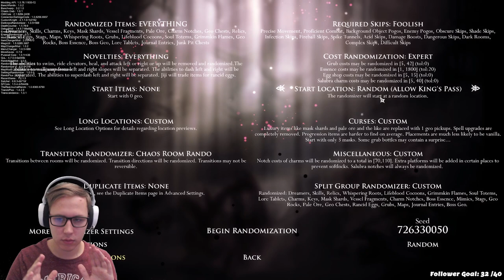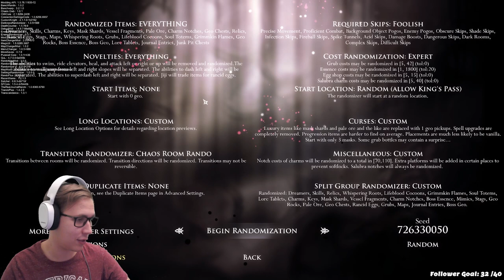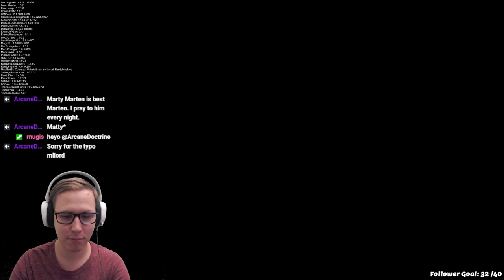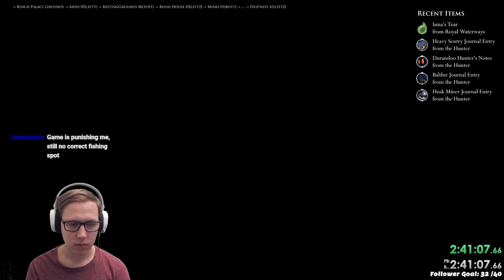Every Randomizer At Once! VODS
Hey guys!

So last time I beat Hollow Knight with cursed randomizer and this time I'm gonna do it again but with every randomizer I could find. This run was insane... So insane that even to this day I can't believe how hard it was...